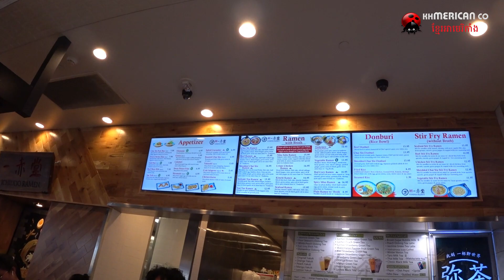ហូបអាហារចំណូលចិត្ត Eating Favorite Foods Khmer USA